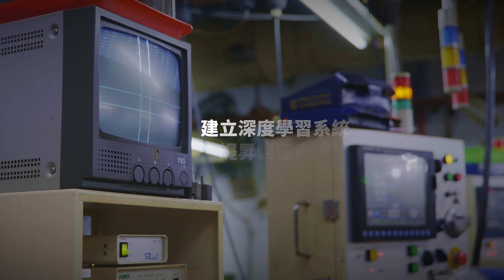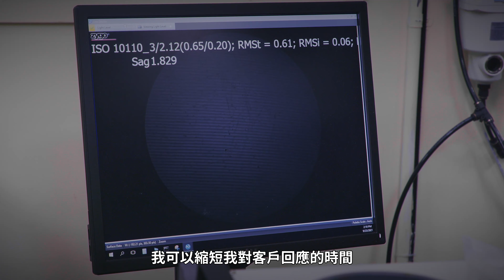2021【創新數位應用館-新創軟實力】思納捷科技股份有限公司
從工廠的能源與資源應用出發，到設備機台的監測，更深入全面監測環境數據，思納捷導入「In-Factory智慧工廠解決方案」，透過物聯網應用平台整合智慧分析與預警服務，協助工業場域與廠房實現設備零故障、生產零中斷的生產目標，更進一步提供超過15種隨選即用解決方案，提供電能需量、室內照明、空調系統管理、機台監測、室內空氣品質、水質以及工廠定位系統等解決方案，達成節能並提升效能與產能！